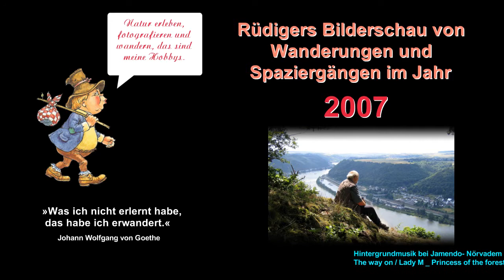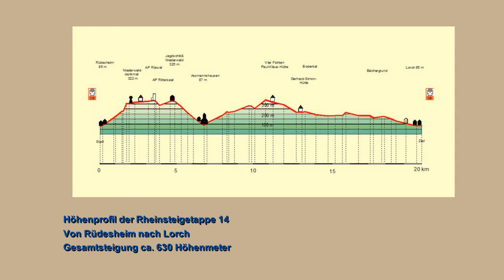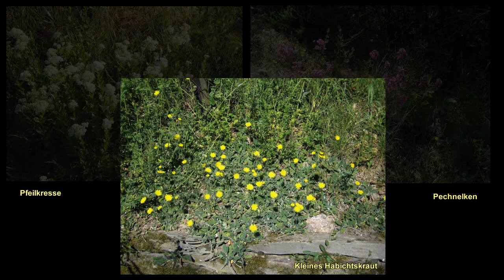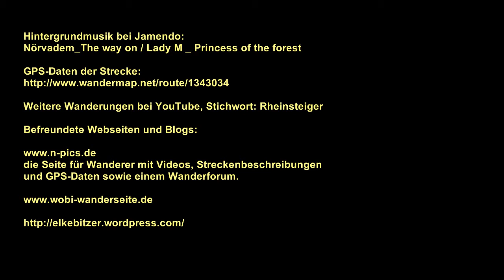Der Rheinsteig, Etappe 14 von Rüdesheim nach Lorch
Vom Bahnhof durch die Weinberge steil hoch zum Niederwalddenkmal (Treppenanlage 335 Stufen). Durch den Niederwald zum Aussichtsturm Rossel, dem Aussichtspunkt Rittersaal und an der Zauberhöhle vorbei zum Jagdschloß Niederwald. Steil hinunter nach Assmannshausen und im Gegenhang hoch zum Eckerstein- und Bacharacher-Kopf. Das Speisbachtal um-wandernd zu den Vier Fichten unterhalb des  Teufels-kadrich und auf dem Felsenweg hinunter ins Boden-tal. Aus dem Tal hinaus wieder in den Rheinhang. Einige Zeit auf dem oberen Weinbergsweg und dann hinunter in den Bächergrund. Ein Stück talabwärts und wieder im Rheinhang hinunter zum Bahnhof in Lorch zum Schluß der Wanderung.

die Seite für Wanderer mit Videos, Streckenbeschreibungen
und GPS-Daten sowie einem Wanderforum.